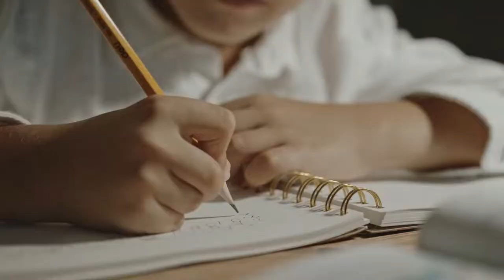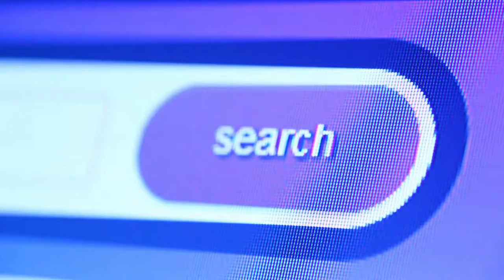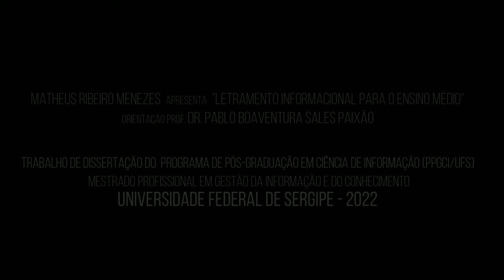T03 - A pesquisa além da escola.